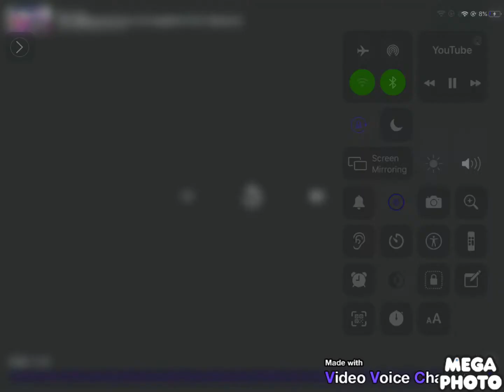The Real 763 Render Pack Round 4046 Cant have Cookies For Breakfast